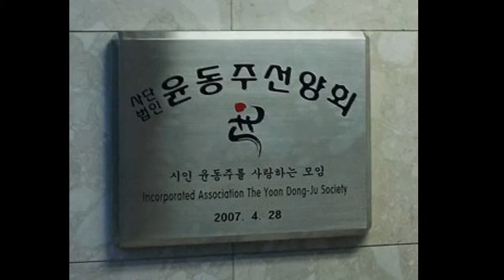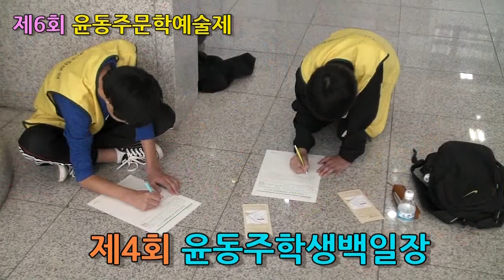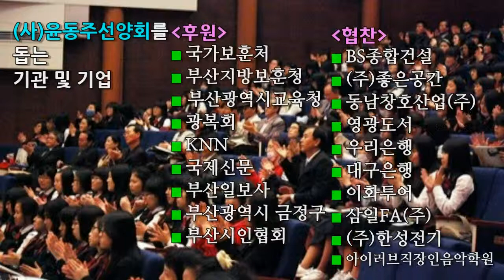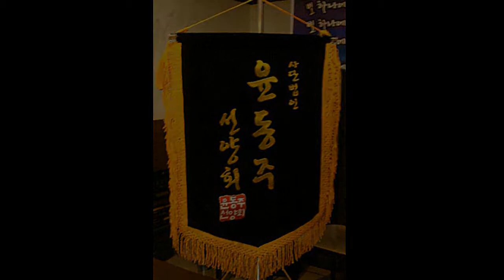(사)윤동주선양회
(사)윤동주선양회 / 윤동주문학예술제

제13회 윤동주문학예술제 제1부(개회식)~제2부(윤동주학술심포지엄)